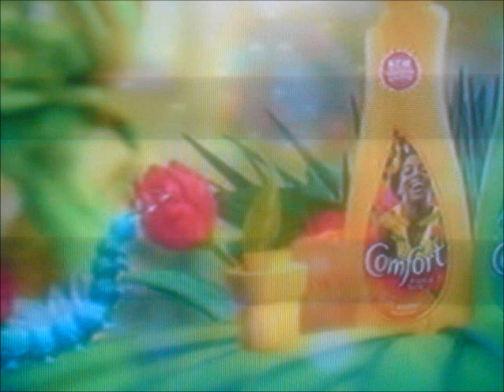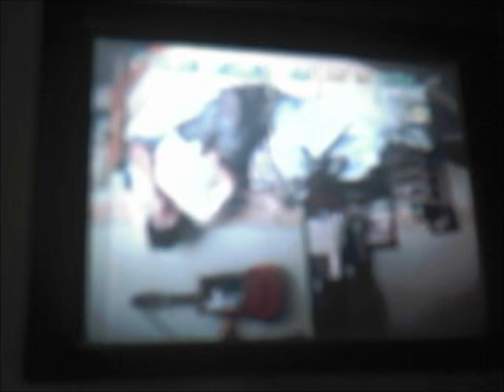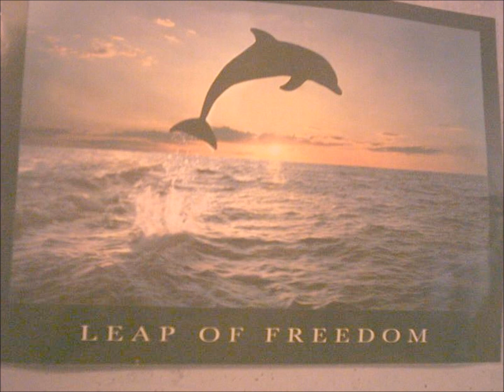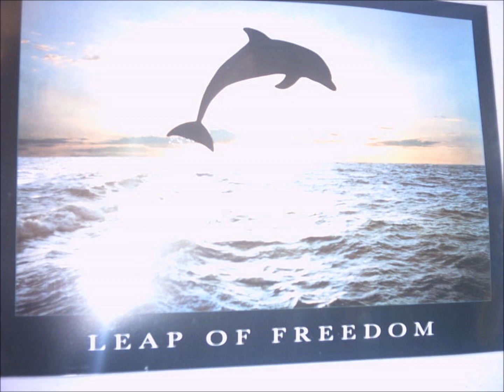GARF cept me waiting